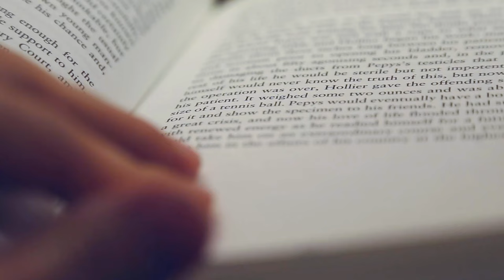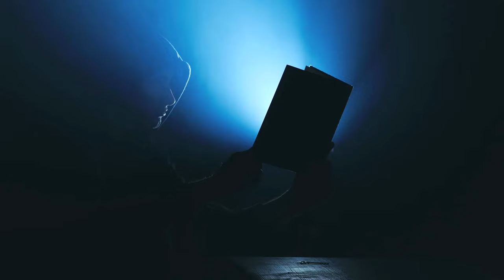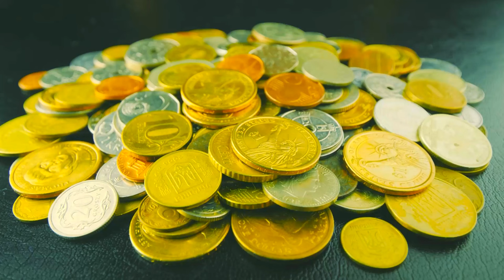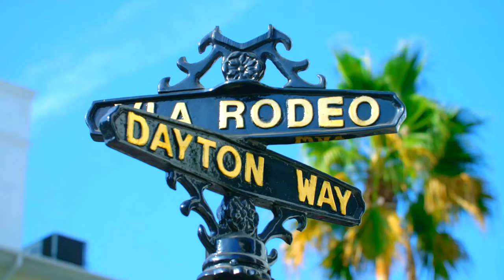The Girl on the Porch - Who Is She?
More a novella than a novel, *The Girl on the Porch,* Richard Chizmar’s 2019 novel about a seemingly average suburban American neighborhood with unusual goings-on, may have to do with, well, a girl on a porch. I confess I hadn’t ever read a book by Richard Chizmar before I picked this one up, but I was about to read the *Gwendy’s Button Box* trilogy Chizmar mostly *co-authored with Stephen King,* whose books I’ve definitely read, and it occurred to me I wanted to know the difference in their writing styles to see if I could spot Chizmar mingled with King and enhance the read. So, I turned to Chizmar’s The Girl on the Porch to give me an assist.

*Book Reviews:*

*Trial-Watch Words (Video Definitions):*